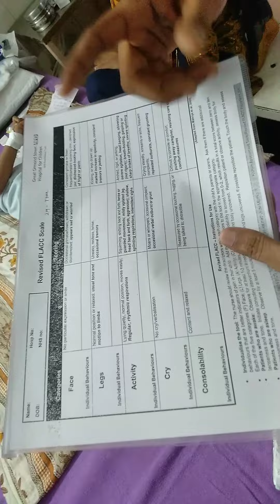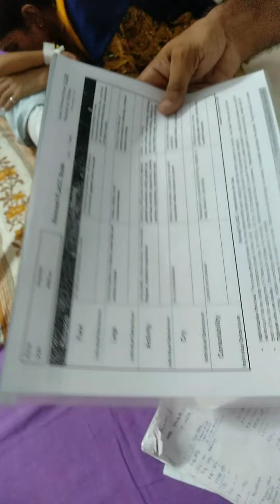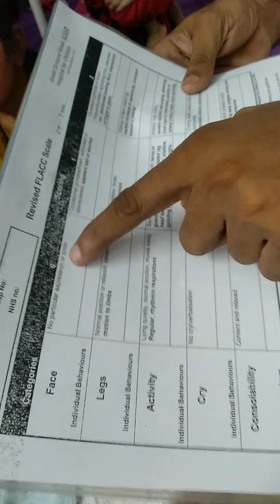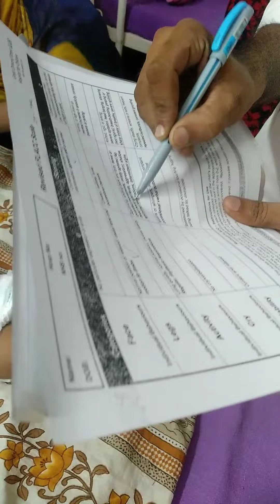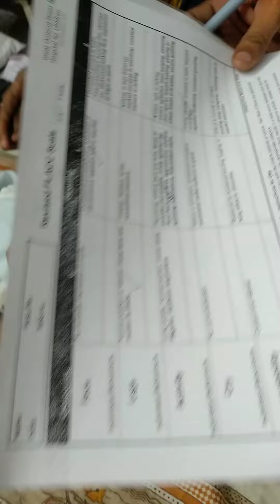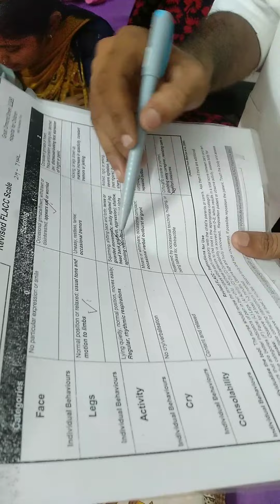how to assess pain in pediatric by using FLACC pain scale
very important video for nursing exams specially NORCET , ESIC, railway and PGI , where question asked from practical portion. for more such type of video like and subscribe please our telegram channel